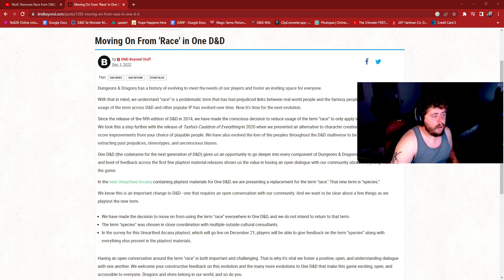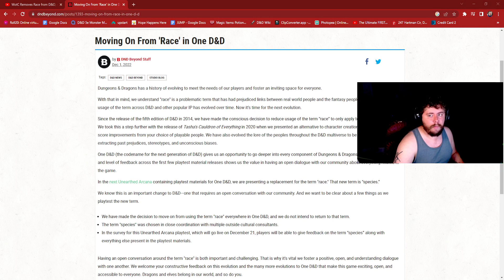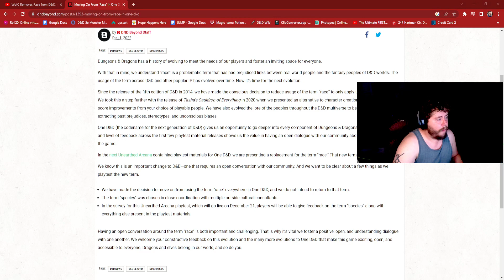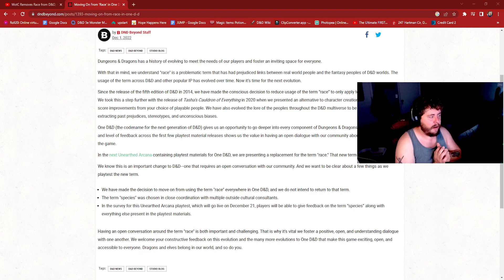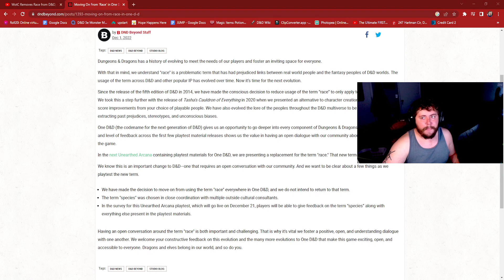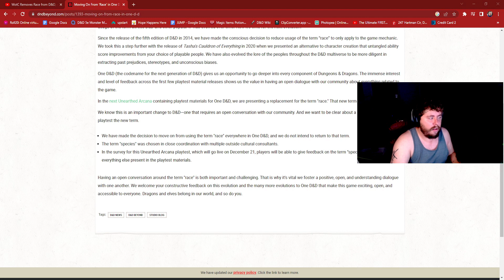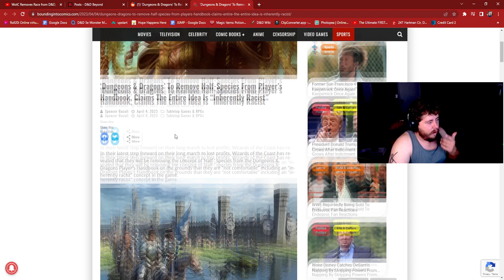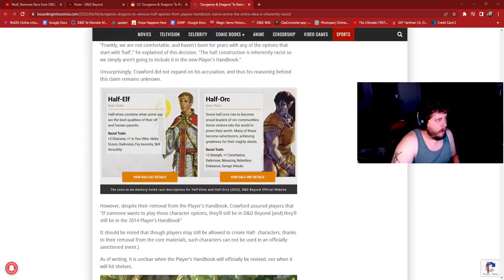The Change From Race to Species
If anyone can verify that this was said openly I'd love to see a source.